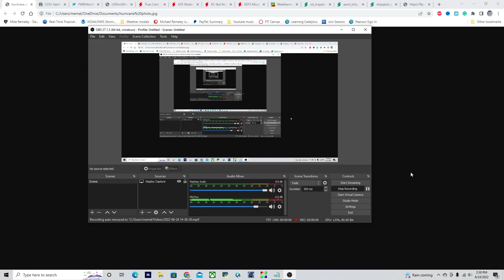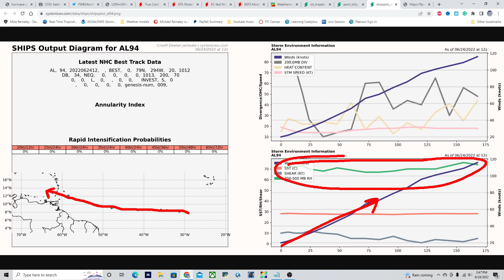More Tropical cyclones coming! What's Next? |2022 Hurricane Outlook and Discussion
More Tropical cyclones coming! What's Next? |2022 Hurricane Outlook and Discussion|. A new tropical cyclone could be forming as invest 94L nears the Islands and the Caribbean. I go over how strong it could get and where it could go.

Timestamps:
0:00 Opening
0:18 Overview of tropical activity
1:32 Invest 94L in the Atlantic
3:27 Why 94L could become a storm
4:53 Where 94L will go
6:12 How strong will 94L get?
10:02 Closing